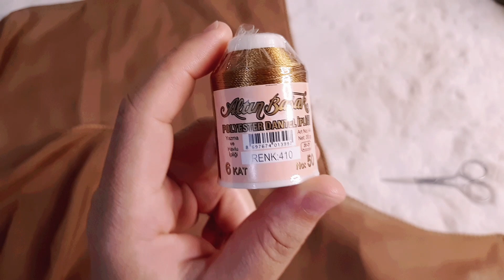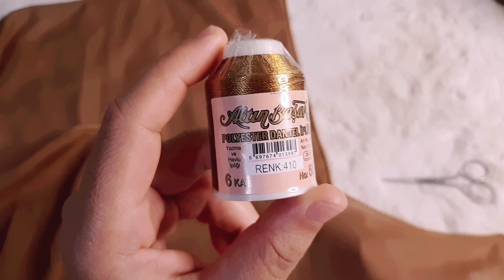2395 - Tek sıra tığ oyası